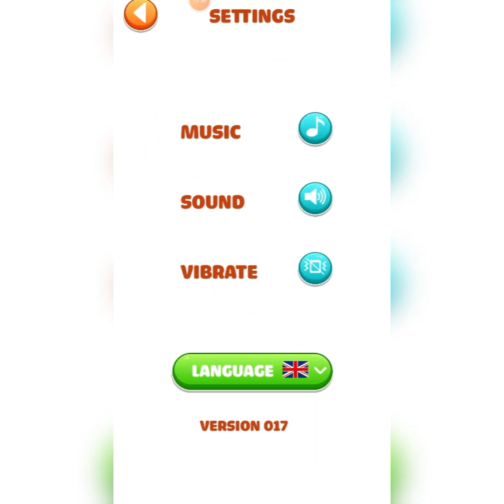Brain Story Tricky Puzzle Game Play 1Level to 100level